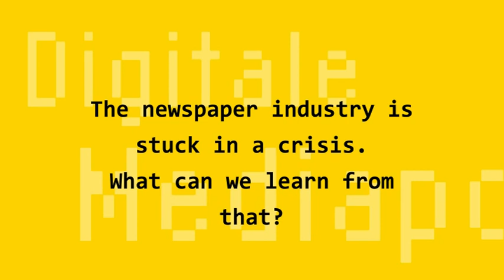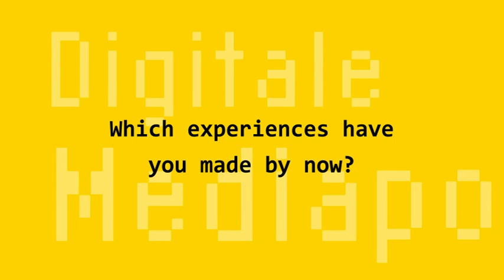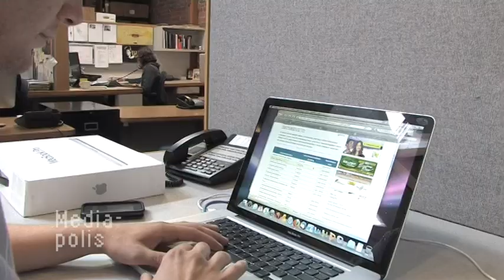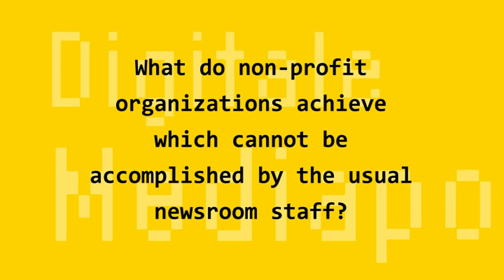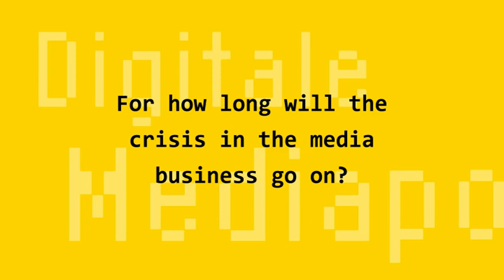Interview with Robert J. Rosenthal (English)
Robert J. Rosenthal of the Center for Investigative Reporting in California talks about how new kinds of organisations can make a change in quality journalism. A VOCER-production within the interview series "Digitale Mediapolis".

Authors: Stephan Weichert, Leif Kramp
Camera/Director: Iris Ockenfels
Editor/Mix: Christoph Brüggemeier
Speaker: Markus Küll
Participation: Pia Gurgel, Christin Weigelt
Chief Editor: Stephan Weichert